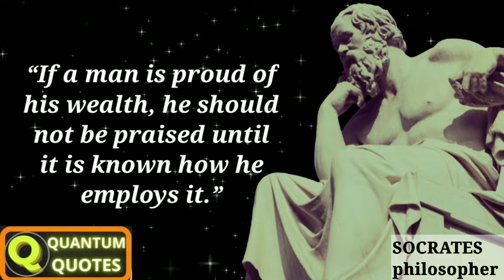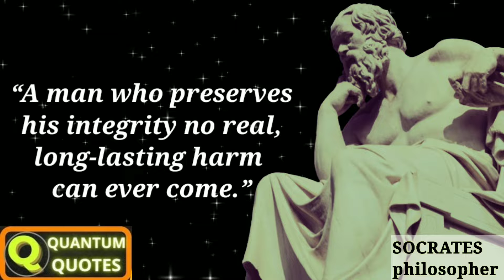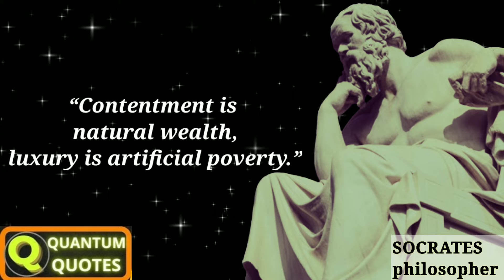Socrates Quotes | Socrates Quotes That Will Transform Your Life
Socrates was one of the smartest people to ever live.
Socrates was a philosopher who taught about the meaning of life.
Socrates was known for his penetrating insights and his radical thinking.
Socrates was a true icon of philosophical thought.
These are some of the famous Socrates quotes that will change your life
Socrates Quotes That Will Transform Your Life
Socrates: A True Master of Wisdom
Insanely Interesting Socrates Quotes
Socrates
Philosopher
(470 BC – 399 BC)
            Socrates was a Greek philosopher from Athens who is credited as the founder of Western philosophy and among the first moral philosophers of the ethical tradition of thought. (Credit- Wikipedia)

keywords -
socrates saying
socrates – immortals quotes that are worth listening to
socrates immortals quotes
socrates life quotes
socrates quotes channel
socrates elenchus
socrates apology
inspirational socrates quotes
socrates quotes it's a shame
socrates quotes gym
strategy quotes
socrates elenchus method plato
socrates quotes fitness
socrates quotes baki
socrates father of western philasiphy
socrates words of wisdom
socratic method of argument
inspitational qouts
socratic method philosophy
socratic method of questioning

| I am hard-core reader |
| I Love BOOKS |
|| And I LIKE to share with people what I LIKE ||

~ Hopefully you enjoy these precious quotes
Copyright ownership of this video is owned by Quantum Quotes.